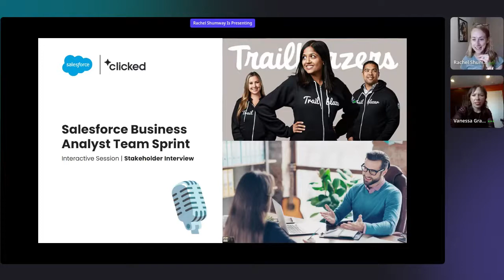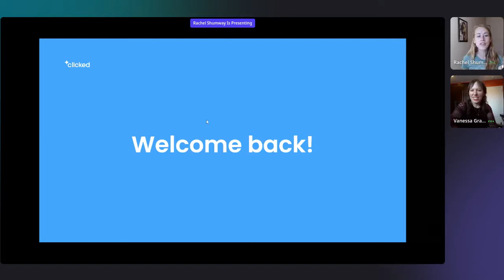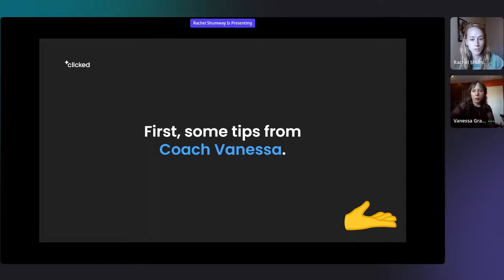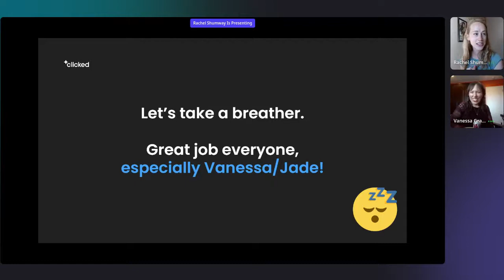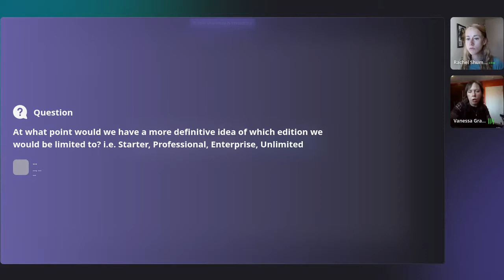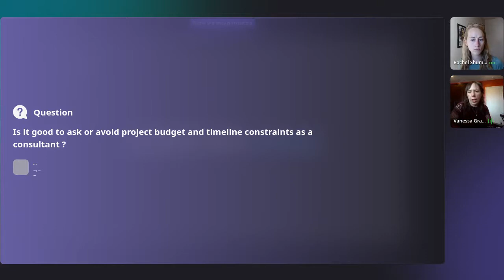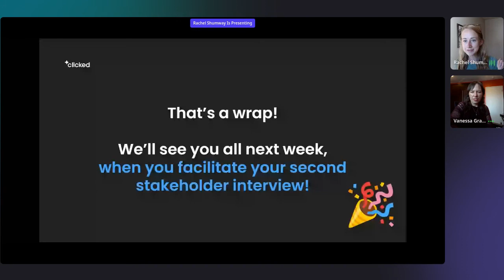Stakeholder Interviews with Coach Vanessa